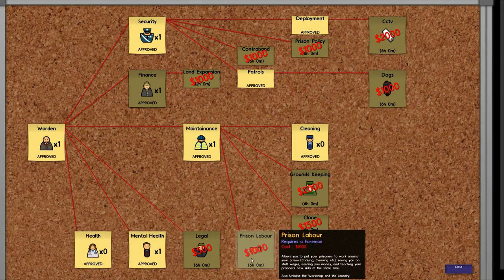Let's Play Découverte Prison Architect Fr HD : ep 10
▼ DESCRIPTION ▼

Salut tout le monde, nouvel épisode de prison architect je vous remercie pour tous vos conseils si précieux, enjoy ! ;)

Information :D